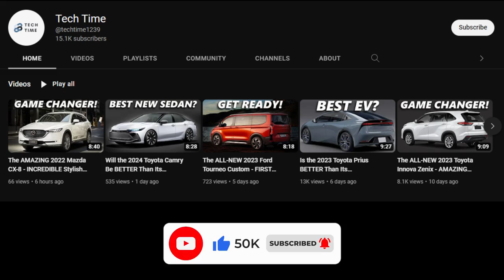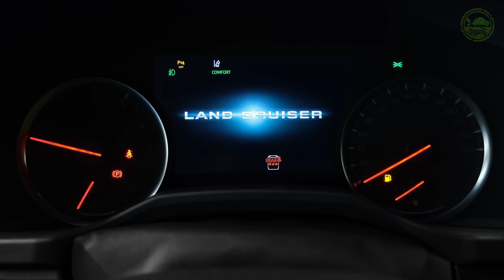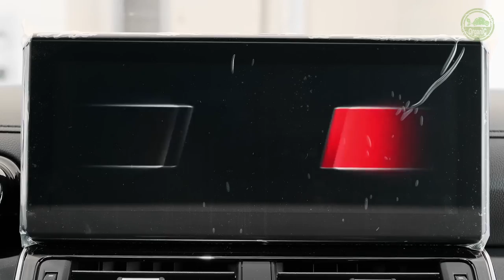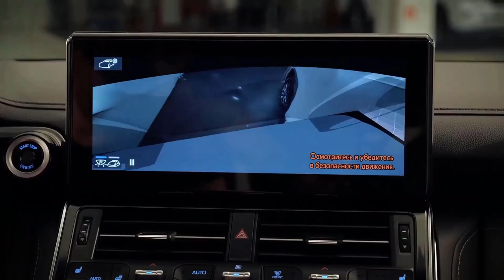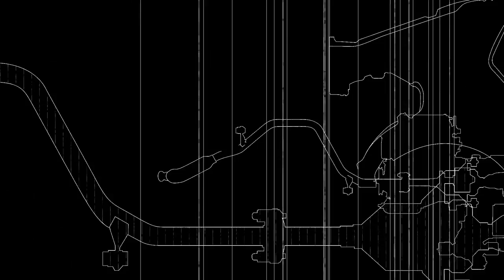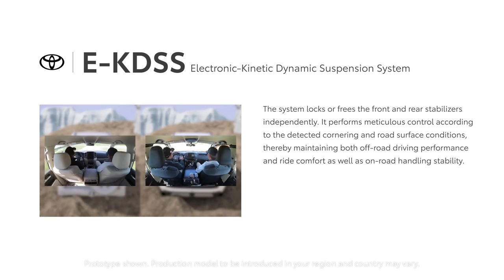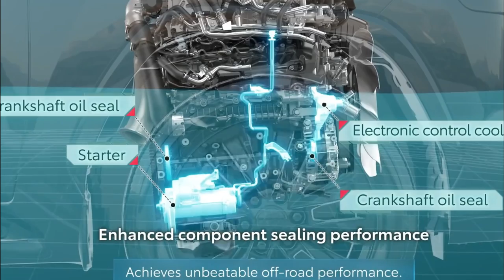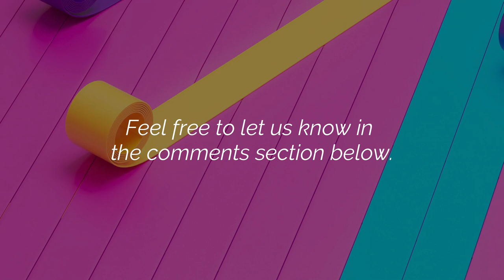The NEW 2023 Toyota Land Cruiser 300! Stylish BEST SUV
Everybody knows of the luxurious four-wheel-drive car by Toyota, the Land Cruiser. And with each year, Toyota seems to make it more and more luxurious. However, the 300 series of the Toyota Land Cruiser is exciting. Some people even ask whether such a four-wheel drive needs this much off-road capability. This is the series to look for if you are planning to go into the wilderness. And even though it has not been on the market too long, it is gaining a lot of fame. But what does Toyota have in store for the 2023 Land Cruiser 300? Let’s find out, shall we?
Today, we will look at the 2023 Toyota Land Cruiser 300. And with that, let’s find out what’s new with the 2023 Toyota Land Cruiser 300.
By the time you are probably watching this, you have already seen all there is to the Land Cruiser’s past and reputation. And we can all agree that it has a reputation for being hard as nails and having the ability to go anywhere. Therefore, there is no need for a history lesson. Instead, Toyota’s SUV has seen a new version released recently, with a lot to offer. We are talking about new engines, an all-new platform, and a knee-buckling weight of expectation that it will build on the luxury and terrain-conquering credentials of its forebears. The changes that have been made to the most off-road-focused model in the LC300 line-up, which is the 3.3-liter V6 turbodiesel in the GR Sport, are worth a look.
You will enjoy both an old-school and new-school driving experience when you are behind the wheel. Anyone who has spent some time behind the wheel of the previous model can confirm that the new car’s handling characteristics are not that far off from the previous model. In simpler terms, this means that the Land Cruiser 300 does not handle with the aplomb of a monocoque-bodied SUV when it is pressed hard.
The 2023 Toyota Land Cruiser 300 comes with hydraulically assisted steering, which is pretty light. In addition, its body control is as expected of a ladder chassis with considerable suspension travel, and it moves towards the floaty side. However, the new underpinnings make it feel more composed and alert than its predecessor. But all in all, it remains an eminently comfortable and refined drive. That suspension will effortlessly soak up road scars that would make many of its rivals shudder. It has very smooth shifts, thanks to the 10-speed automatic transmission, and NVH that is impressively suppressed at highway speeds.
When it comes to going off-road, it feels pretty unstoppable. The Multi-Terrain Select system tailors the throttle, transmission, suspension, and traction management systems within the parameters of six pre-sets. These are Auto, Dirt, Sand, Mud, Deep Snow, and Rock. On the other hand, the GR Sport’s E-KDSS system works hard to keep all four wheels in contact with the ground for as long as possible. The SUV maximizes available traction with electronically locking differentials in the front and rear.
The LC300 also comes with off-road assistance systems, and they do a great job of shielding the occupants from what’s going on under the Cruiser’s wheels. Even when you have the E-KDSS engaged, which mostly keeps the anti-roll bars in their most yielding setting, those ruts and bumps that you usually brace yourself for seem tamped flat under the Cruiser’s hefty frame without the anticipated jostling. This is a car that takes its name, "Cruiser," literally.
And even with all these fantastic features, you can still count on the SUV when it comes to safety. The majority of the 300 Series lineup has received a five-star ANCAP rating.
In a world where change is all too often done for the sake of change, it is both refreshing and relieving to see that the new Land Cruiser has stayed true to the winning formula used by its forefathers. Toyota has made sure to refine only what needs to be polished. There is no denying that some large SUVs will show the LC300 a thing or two on twisting blacktop, but very few of them can balance practicality, luxury, and off-road ability in quite the same way. And once you add in what seems like bombproof mechanicals, it is of little wonder why the Cruiser has managed to stay at the top for a long time.
What do you think of the 2023 Toyota Land Cruiser 300?